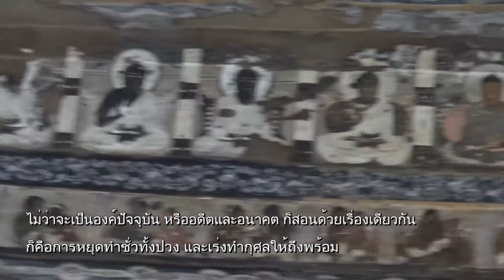ปิดประตูนรกที่ว่างในใจของเรา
เวลา 05:58 น. ทุกวันเสาร์ - อาทิตย์ ออกอากาศวันที่ 28 เม.ย. 62